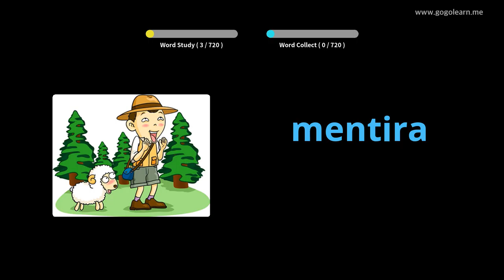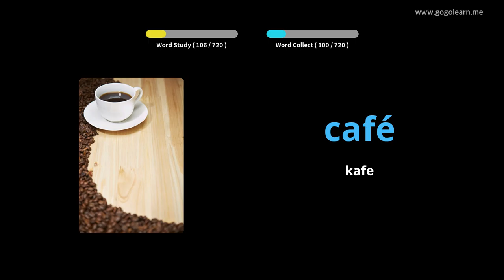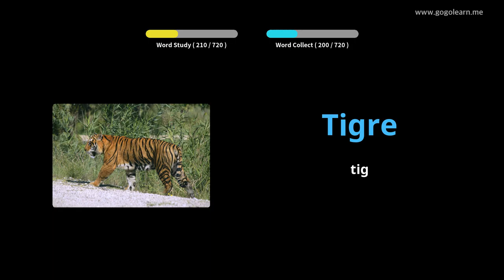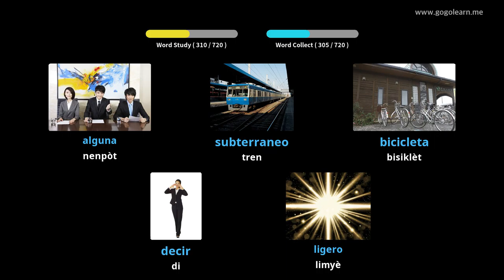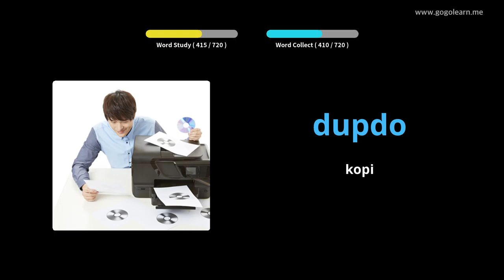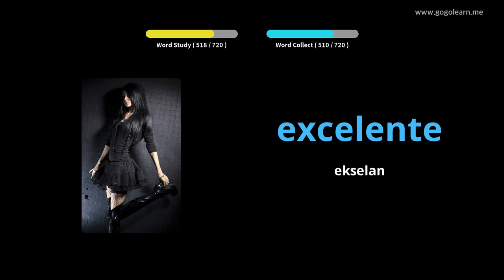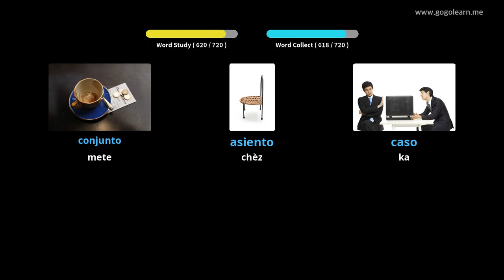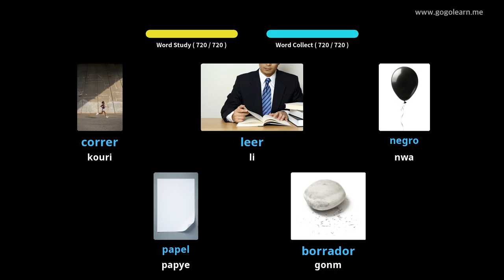Timoun vokabilè Panyòl |Golearn